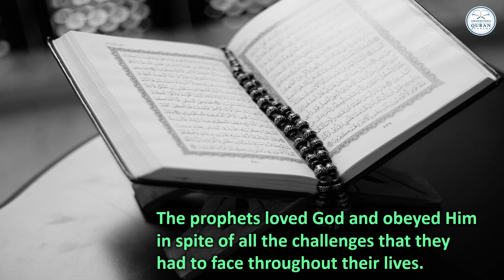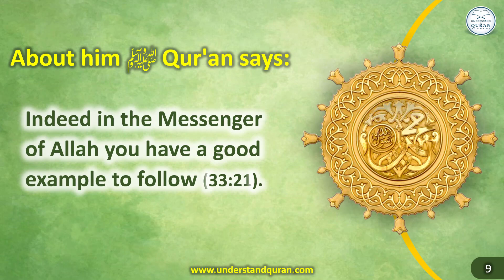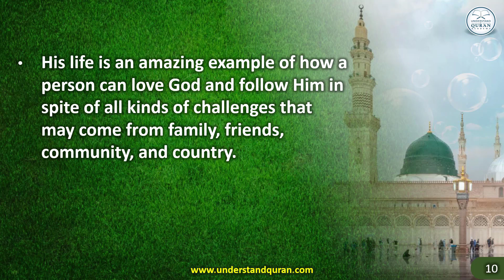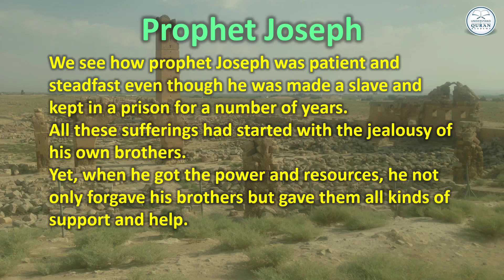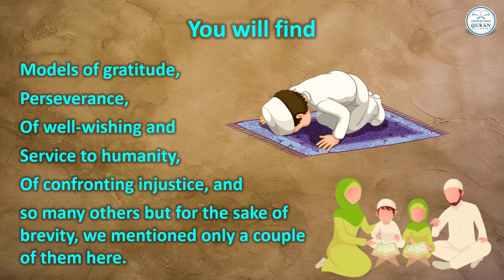Ep - 15 | What is the Quran? | The Quran Gives amazing real life role models